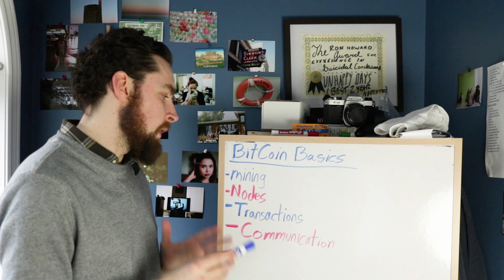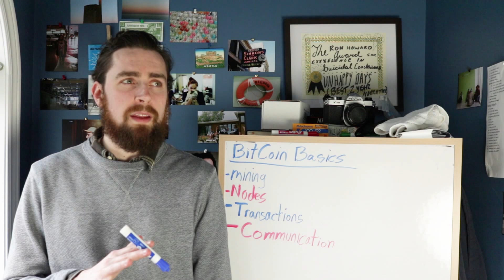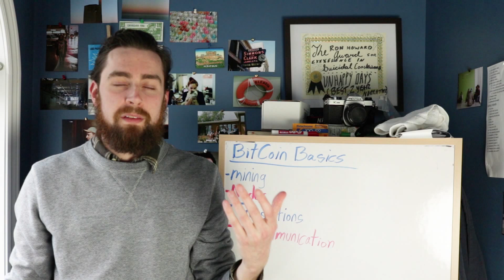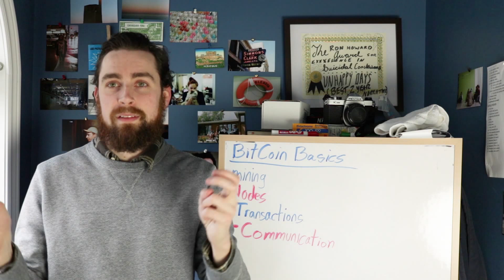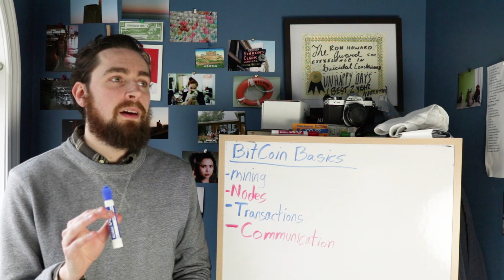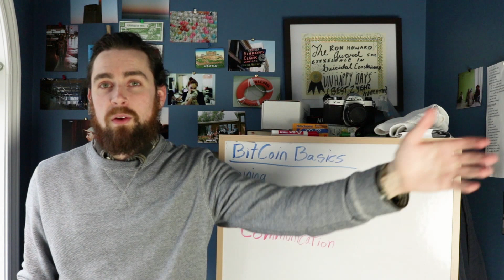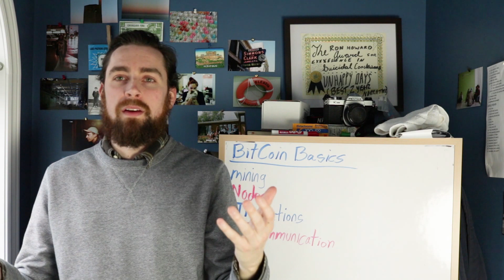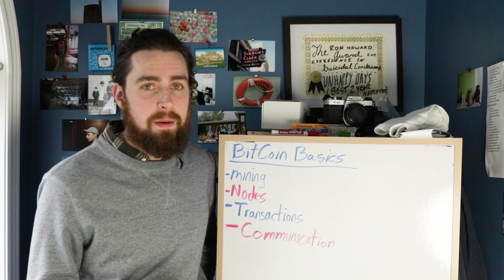Bitcoin IRL: could bitcoin exist without computers?